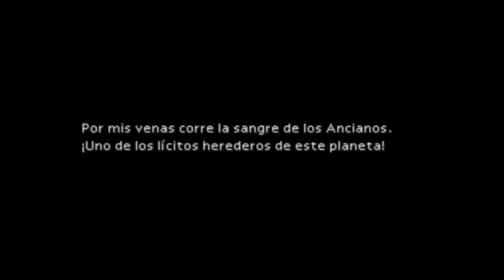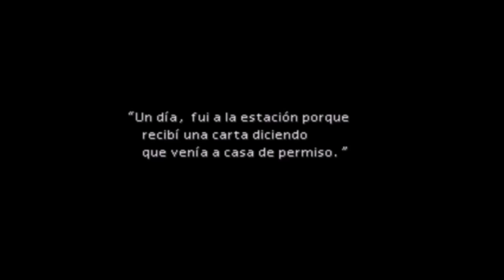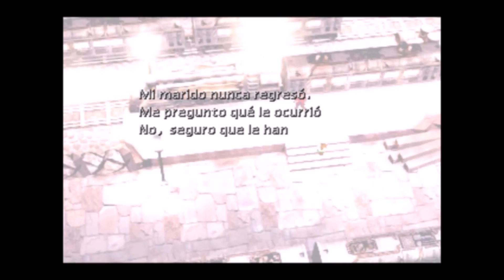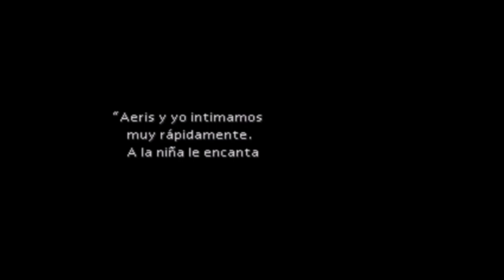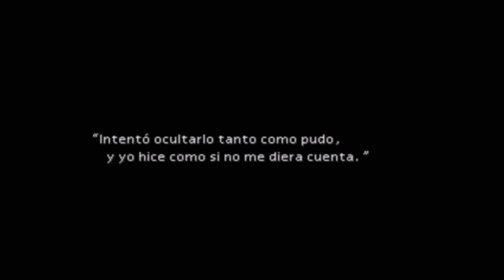Final Fantasy VII (6) Tragedia en el Sector 7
Uno de los episodios más emotivos del juego.

FAQ
►¿Qué ordenador usas?
→Un portátil MSI GE60 2PE Apache Pro.
►¿Qué programa usas para grabar?
→Dxtory.
►¿Qué programa usas para editar?
→Movie Maker.
►¿Cómo puedo ayudarte a crecer?
→Dándole a "me gusta", compartiendo mis vídeos y comentando :)